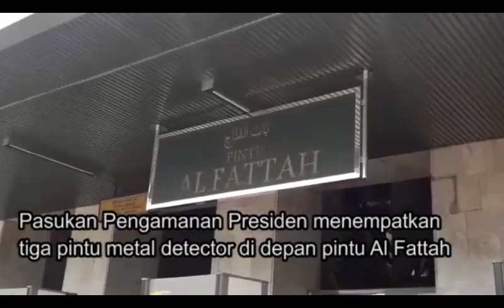Masjid Istiqlal Mulai Disterilisasi